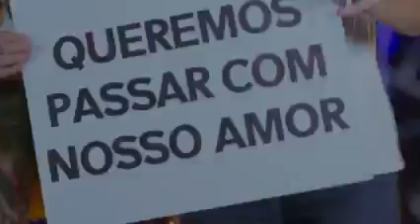Jojo Maronttinni - Arrasou Viado (Official Music Video)